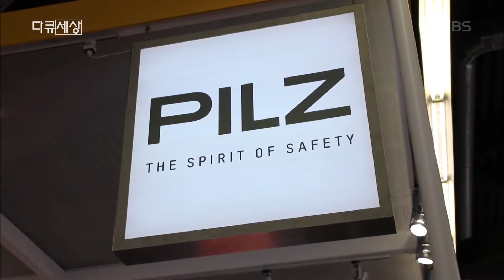지금 스마트 팩토리가 가고 있는 방향은? [다큐 세상/Docu World] 20191228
지금 스마트 팬토리가 가고 있는 방향은?